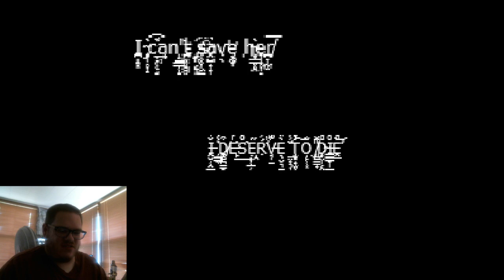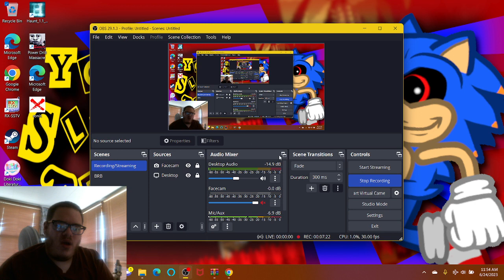THE ORIGINAL 3.EXE RE-TAKE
Hello everyone! I'm sure you guys know this game for a long, long time. Randy Becker aka @ProperDev has made his 2nd-Ever .EXE horror game called 3.EXE, a Super Mario Bros. 3 indie horror game. As you knew how the story went since 2016, then some of you guys in this year can't remember this game. Enjoy until I tell you more. In the meantime, watch @SpindleHorse's episode 8 of Helluva Boss!